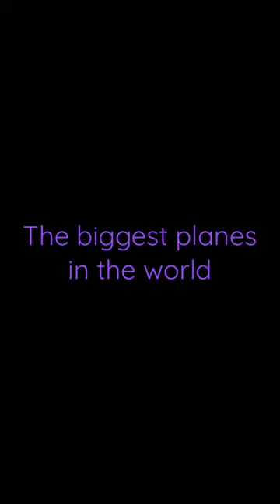The BIGGEST planes in the world!!